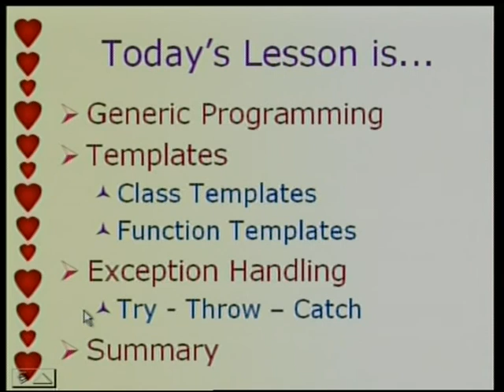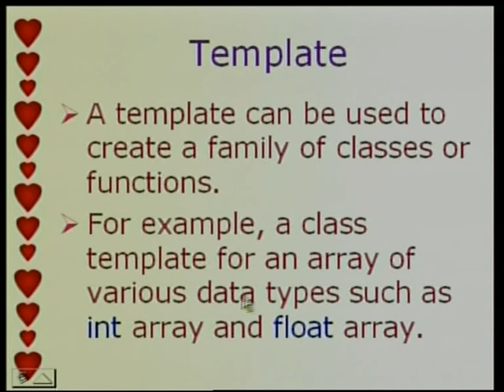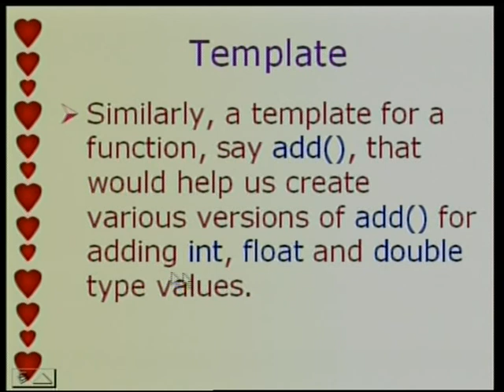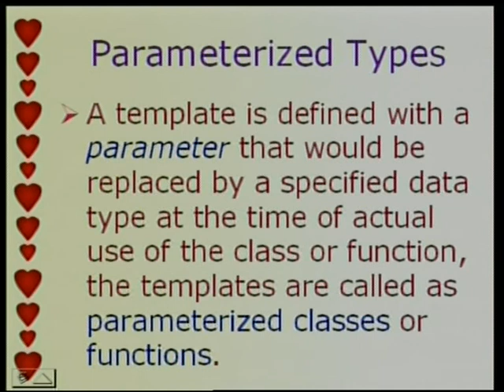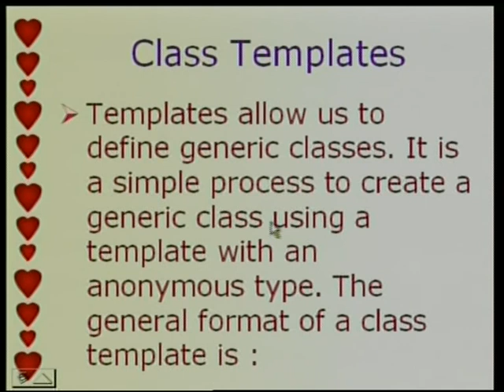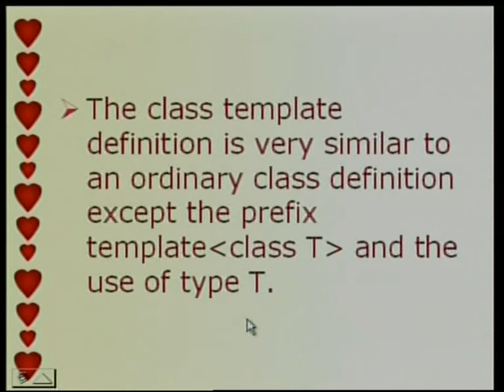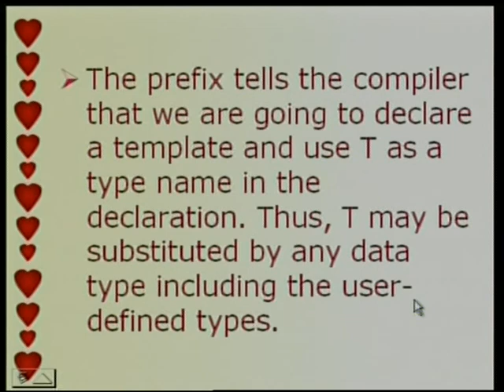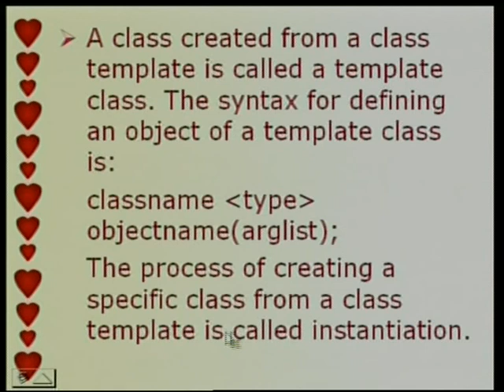Computer science Templates- Exception-Handling Part1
No:647L
Subject:Computer science
Topic:Templates- Exception-Handling
Presenter: P.Sreedhar